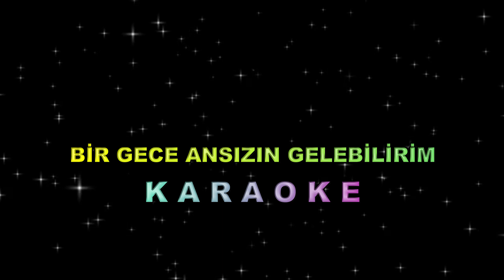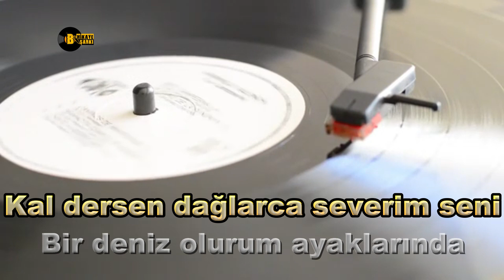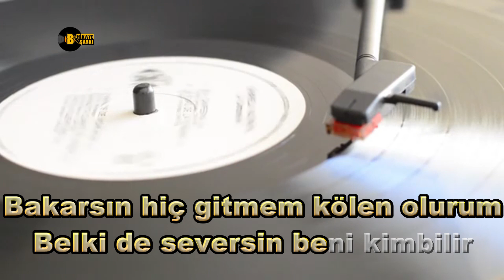Bu Kadar Yürekten Çağırma Beni - Bir Gece Ansızın Gelebilirim - KARAOKE - TSM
Bu kadar yürekten çağırma beni
Bir gece ansızın gelebilirim
Beni bekliyorsan uyumamışsan
Sevinçten kapında ölebilirim

Belki de hayata yeni başlarım
İçimde küllenen kor alevlenir
Bakarsın hiç gitmem kölen olurum
Belki de seversin beni kim bilir

Kal dersen dağlarca severim seni
Bir deniz olurum ayaklarında
Aşk bu özleyiş bu hiç belli olmaz
Kalbim duruverir dudaklarında

Beste          : Rüştü ŞARDAĞ
Güfte          : Ümit Yaşar OĞUZCAN
Makam      : Rast
Usûl           : Nim Sofyan